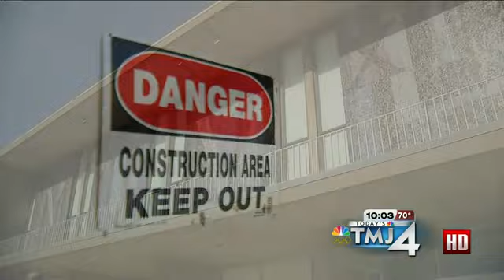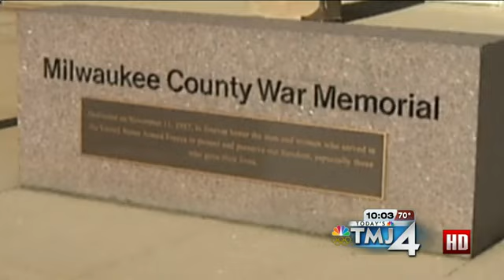Woman Charged With Driving Drunk, Crashing Into War Memorial Center